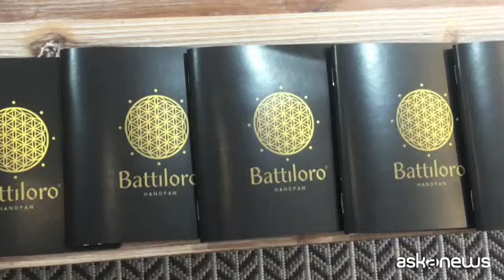Handpan, lo strumento che non ti aspetti; uno showroom a Roma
Roma, 10 apr. (askanews) - Impossibile non restare rapiti da un suono così rilassante e armonico. L'handpan, questo strumento che a prima vista sembra uno scudo da gladiatore, è accordato a 432 Hz, come i suoni della natura. La sua musica ha un effetto positivo sul corpo e la mente.
Nella periferia Nord-Est di Roma c'è il primo showroom d'Italia dove sono esposti tanti tipi di Handpan, ognuno diverso dall'altro; si possono provare, suonare e naturalmente acquistare. Gianpaolo Battiloro, proprio come il loro marchio registrato, e Andrea Baldasseroni, due musicisti, se ne sono innamorati anni fa.
Battiloro: "Tutto nasce da una sottile lastra di ferro a basso contenuto di carbonio, generalmente definito ferro dolce, poi c'è la lavorazione al tornio per ottenere delle calotte gemelle, che poi subiscono un trattamento termico per evitare la ruggine. Dopo si creano con delle presse le note laterali e la nota centrale, chiamata Ding. Lo strumento ha anche questo foro nella parte inferiore, che è la cassa armonica, e questo foro è chiamato Gu".
Lo strumento è nato nel 2000 come Hang (che nel dialetto di Berna significa mano), dall'idea di due coniugi svizzeri esperti nella lavorazione del metallo. Lo presentarono alla Fiera musicale di Francoforte. Il successo fu enorme. Risultato: per avere uno strumento interamente lavorato a mano ci volevano anni. Anche loro si sono messi in fila, ma una volta ottenuto il loro strumento, che nel tempo ha preso il nome di handpan, hanno pensato di farlo realizzare in "casa".
La lavorazione è lunga e complessa, può durare fino a 15 giorni, ma il brand Battiloro si avvale di un team di più artigiani italiani e ha realizzato pochi mesi fa il sogno di aprire uno showroom per vedere e mostrare questi gioielli tutti made in Italy.
L'handpan si accorda a colpi di martello . "Normalmente un pezzo finito richiede circa 40mila colpi di martello a mano, ogni nota viene forgiata per circa 5 giorni per consentire allo strumento di essere stabile nell'accordatura e avere un equilibrio sonoro armonico".
Poi le calotte vengono incollate tra loro e dopo una rifinitura lo strumento è pronto. Il costo può variare in base al tipo di materiale, alla precisione dell'accordatura, al numero di note, ma in media si aggira tra 1.300 e 2.000 euro.
Lo showroom permette anche di cercare e provare lo strumento ideale.
Andrea Baldasseroni: "Essendo costruito artigianalmente ognuno ha la sua particolarità che può piacere o meno rispetto a un'altra".
Non solo uno spazio espositivo, ma un luogo dove diffondere la cultura dell'Handpan con laboratori e workshop per imparare come muovere i primi passi .
"Organizziamo laboratori per due tipologie di persone, l'operatore olistico medio che vuole avere lo strumento per sfruttarne le capacità di rilassamento ed è usato per yoga e meditazione, poi c'è il musicista medio o il percussionista."
Essendo costruito in una scala già impostata, spiega Andrea, anche chi non ha una cultura musicale può avvicinarsi melodicamente a questo strumento. Se si hanno poi delle basi di percussioni il risultato è incredibile. I ragazzi hanno anche organizzato workshop in asili pubblici e presto porteranno il loro handpan anche nelle carceri.